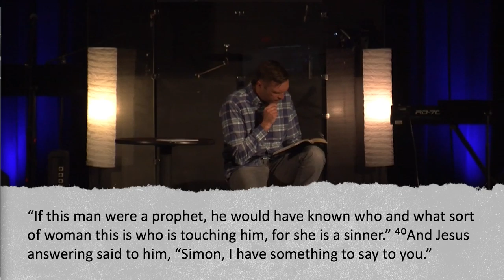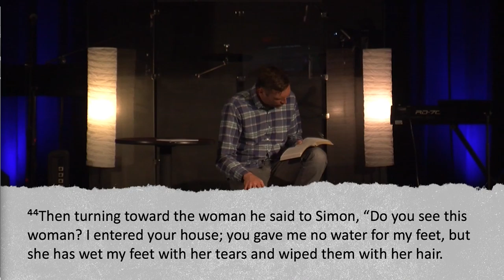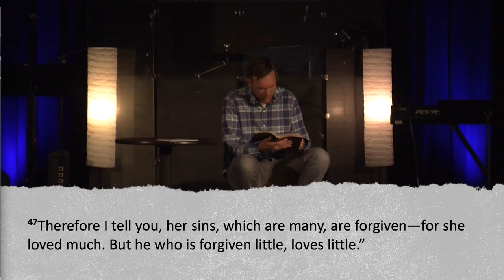05/01/16 - Kingdom Stories: Paid in Full